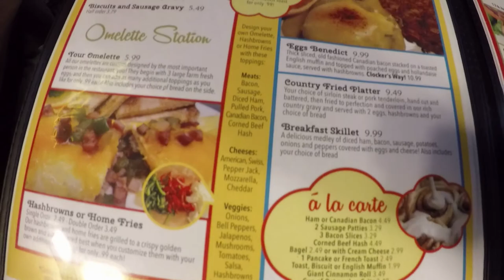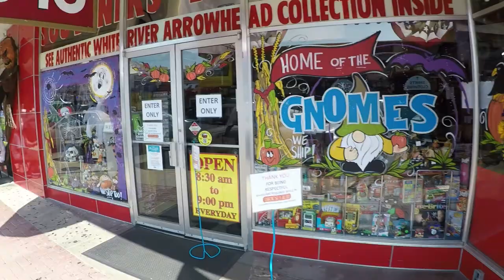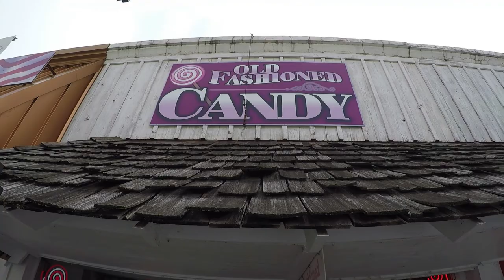Historic Downtown Branson | Dick's 5 and 10 | Clockers | Candy Store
We took a stroll down Historic Downtown Branson and stopped at some great places.

First we had breakfast at Clockers, which we all enjoyed.

We then found some goodies at Dick's 5 and 10. They literally have everything!

The kids enjoyed picking out some candy at the Old Fashioned Candy store as well!

Be sure to add this location to your next trip to Branson Missouri.